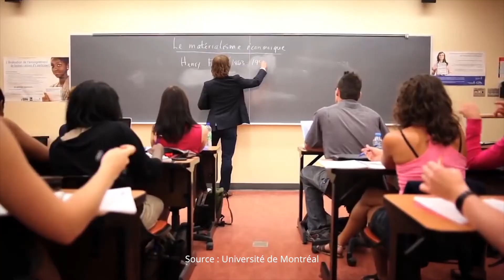Formation "premier secours"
Dans le cadre de son travail de fin d'études, Amélie Nicloux (Bac3 AD) propose au personnel de la HERS une formation aux premiers secours. Cette courte vidéo est conçue pour motiver le personnel de Libramont à s'inscrire à la formation. Ensuite, cette formation pourrait être proposée à Virton et à Arlon.